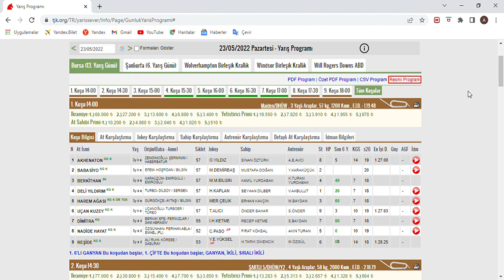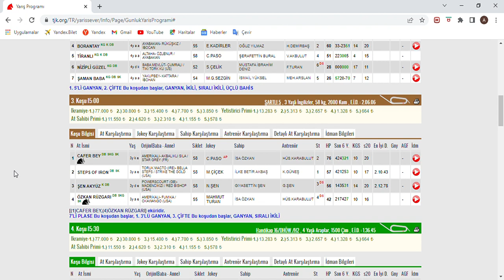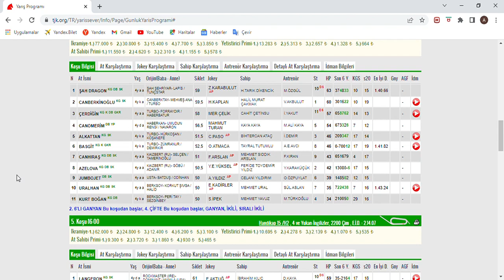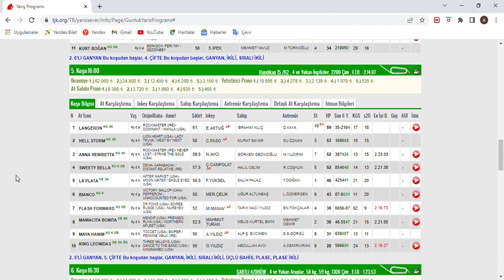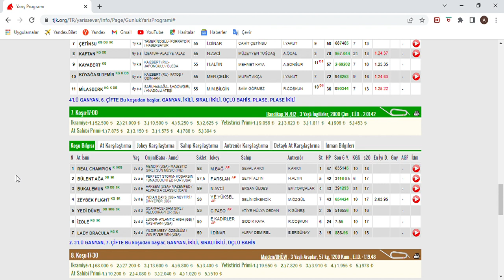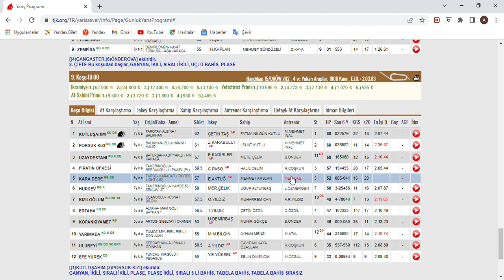SON DÜZLÜK - 23 MAYIS 2022 PAZARTESİ BURSA AT YARIŞ TAHMİNLERİ